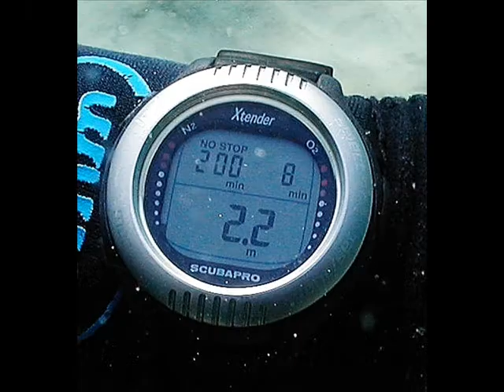Dive with Scubapro 2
A short dive inspired advert involving Scubapro.

 (Not authorised)